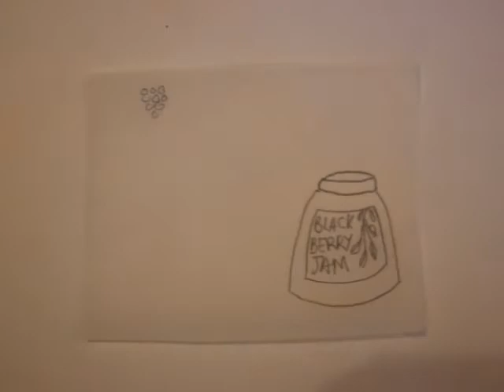AG jam anamation